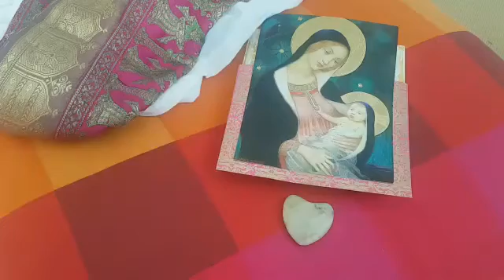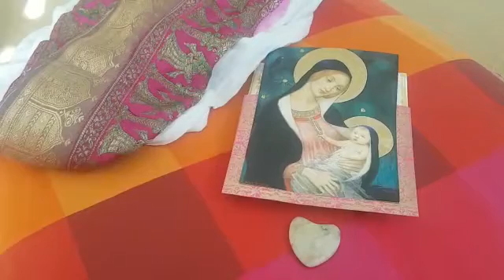Meditation 10: Opening Heart Chakra 4, Anahatha ~ Nutan Rameshwari ~